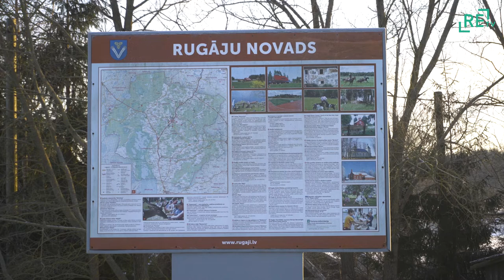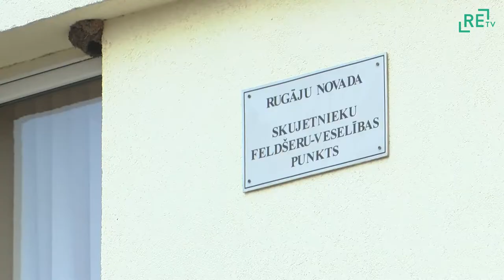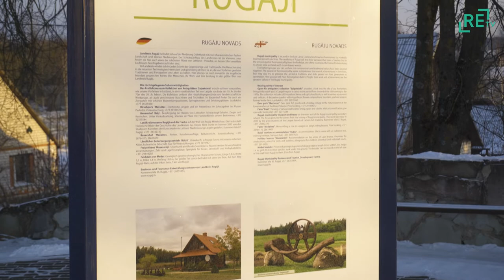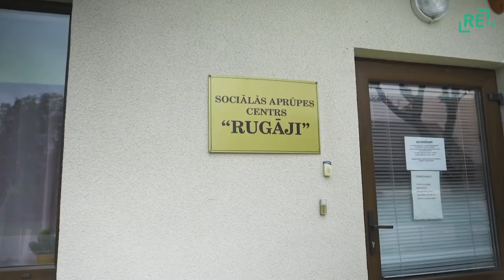Nākotnes ieceres Rugāju pusē